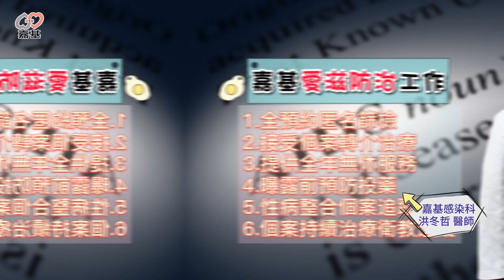嘉基愛滋病防治 守護健康的使者 by 洪冬哲醫師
👉獲取更多醫師分享正確的醫療知識

00:00  愛滋病防治工作
00:42  工作包括有..